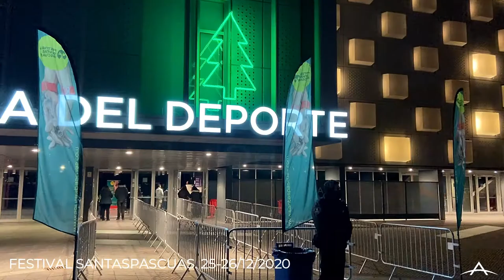FESTIVAL SANTASPASCUAS. 25-26/12/2020